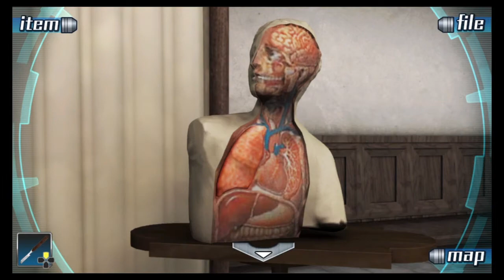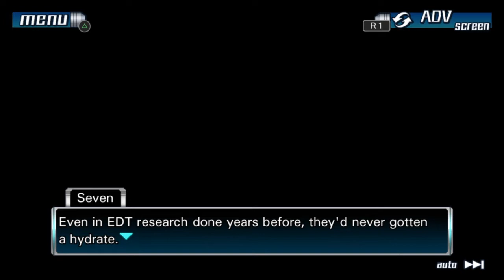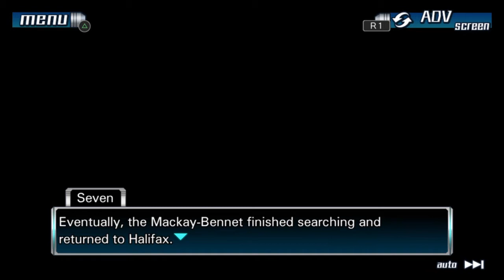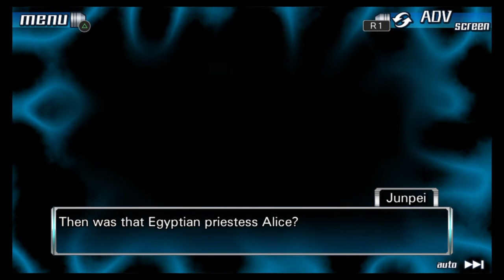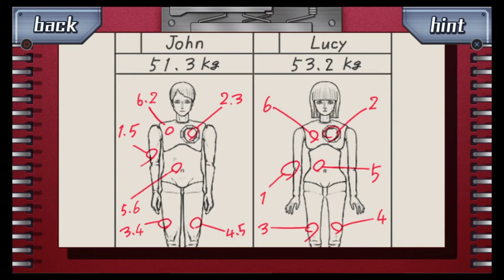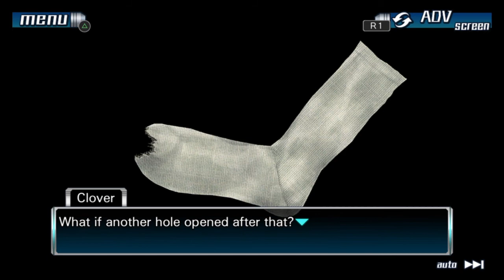999 pt6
The Operating Room escape